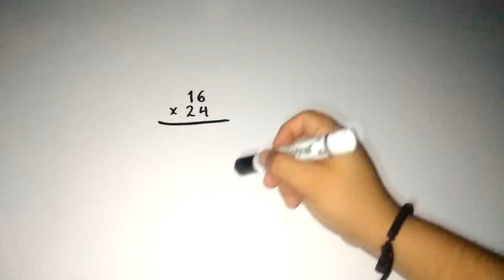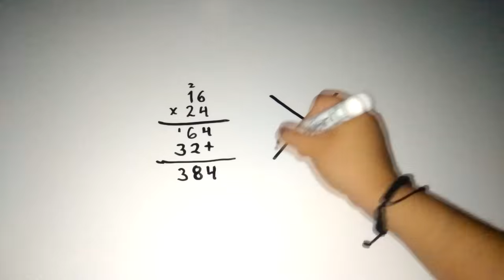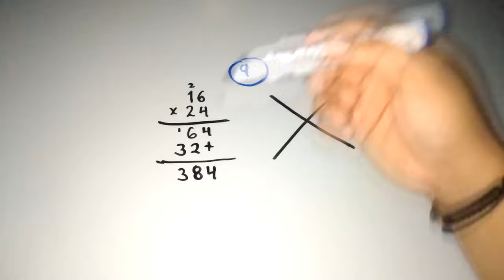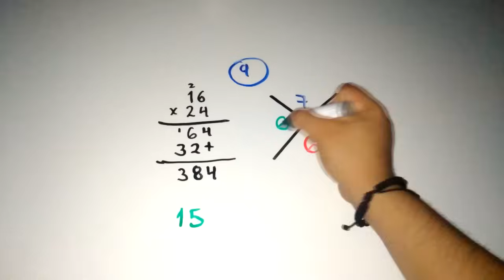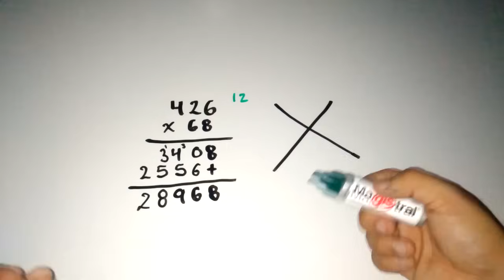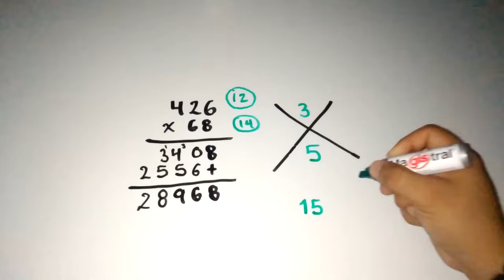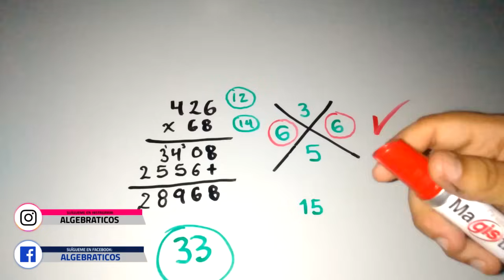COMPROBACIÓN DE UNA MULTIPLICACIÓN || Como Comprobar Multiplicaciones (Nivel Básico)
En este video Adrian Lara de algebraticos te muestra como poder comprobar una multiplicación si está correcta.